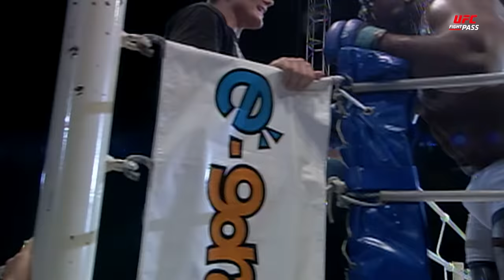Free Fight: Big Nog vs Bob Sapp | PRIDE FC, 2002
Go back nearly 20 years to relive Antonio Rodrigo Nogueira vs Bob Sapp at Pride Shockwave in 2002, where 91,000 were in attendance. Full PRIDE FC Library